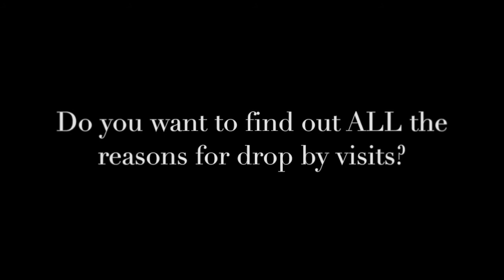How Can My Home Care Company Effectively Use Promotional Items?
In tonight's episode of "A Drink with The Hurricane" I'm going to share one of my favorite tools for outside sales people and that is THE EFFECTIVE USE OF PROMOTIONAL ITEMS.  There are so many different types of items you can give, but I'm not going to talk about WHAT to give.  After all there are clipboards, pens, coffee cups, magnets – it just goes on and on!  One may be more effective than another.  I personally like clipboards.  I used to give ice-scrapers in the wintertime; those were very well received.  BUT remember the purpose of giving away these items is TO GIVE US A REASON TO SHOW UP AT THE REFERRAL SOURCE THAT DAY!

We all know that once we've visited the place, we've toured the facility, we may have done an in-service, we know the key players, and they have our brochures.  If you go in there without A REASON FOR BEING THERE from their point of view, (of course, we know the REAL reason is to get a referral!) they'll lose interest.  You need a reason for showing up there week after week.  THIS IS REALLY, REALLY IMPORTANT!

If you belong to a home health company or a hospice company and you have the Medicare guidelines, DON'T BE AFRAID TO GIVE AWAY PROMOTIONAL ITEMS!  You are allowed to give gifts as long as they don't exceed a ten dollar value.  If it's over that amount, it's considered a kick-back.  You can't give the social worker a twenty-five dollar gift card to Red Lobster.  That's considered a kick-back.  HOWEVER you CAN give them a pen or a coffee mug.  So you need to work within the realm of your legal limitations.

I suggest stopping by once a month to drop off a promotional item.  Go to the people you know and tell them about the brand new promo items you got in and how you wanted to be sure they got one.  Their reaction will usually be, "How thoughtful!"  Then chat about nothing important.  Do what I call THE SANDWICH APPROACH.  Schmooze for a little bit and then in the middle add in some sales.  "By the way, I just got a couple of great caregivers that just came off a case that are available and I'm trying to find work for them.  If you have anyone being discharged that could use help, you can have one of my best caregivers."  Then finish with the schmooze.  "I hope you enjoy the movie you're going to see" or whatever you were talking about before.  So the filling of the sandwich is about your company and usually that's when they realize they actually do have a referral.  They may ask you to come back when the person is being discharged or they may ask you to go back and talk to the person while you're there.

Repeat this in every potential office.  Schmooze, sell, schmooze.  THAT'S HOW WE MARKET!   If I went to these people and didn't have an effective open or a reason for being there, I wouldn't have gotten the business.

So folks, that's the tip for the week.  If you want more information about reasons to visit potential clients every week, I strongly suggest you sign up for Team Hurricane.  Every single month I do live webinars and I answer YOUR QUESTIONS and deal specifically with YOUR MARKET.  There's also a six part series about this exact topic.  You can check them out in the archives. Tune every single Sunday night so you can get everything you need to BLOW AWAY THE COMPETITION!!